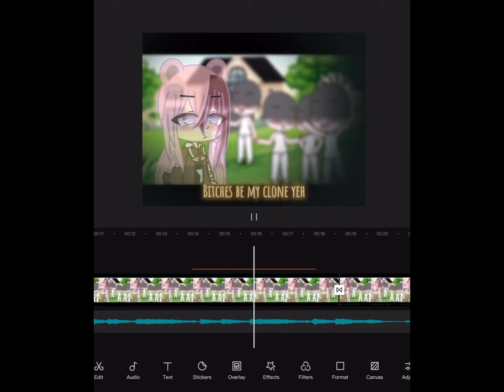Everywhere I Go (BTS footage)